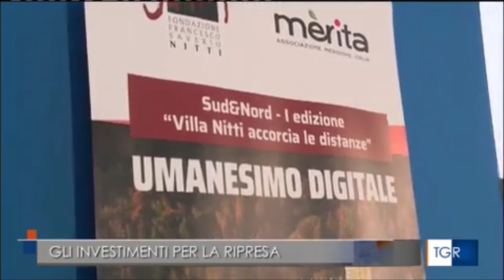Il Paese non ha mai avuto tanto bisogno del Mezzogiorno come dopo la pandemia